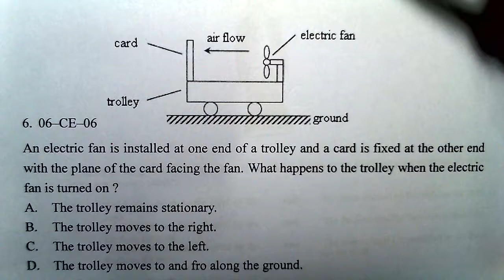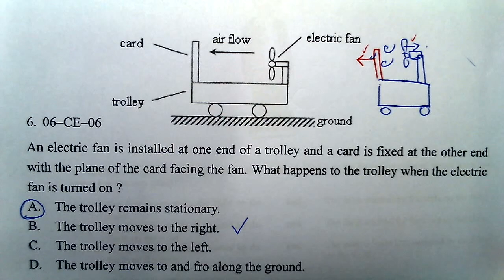Physics 2006 HKCEE MC 06